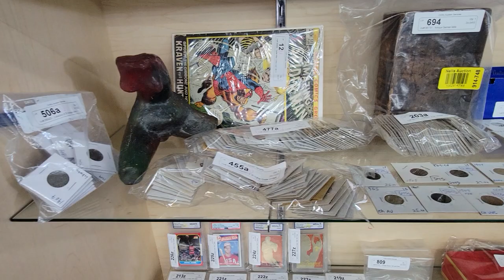orrills 05 24 2022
MAIN AUCTION, May 23rd, 2022, starts ending at 5:00 pm PST will be the following Items out of Major Estates:
"        Designer Mahogany furniture
"        Native American pottery
"        Columbo Mobili chest
"        Italian porcelain figurines
"        Silk rugs
"        Tiger Oak furniture
"        Art Deco bathroom medicine cabinet
"        Bose audio equipment
"        Gary Kable chrome sculpture
"        Large collection of Frederic Remington sculptures
"        Tufted leather lounge chair
"        Native American woven coil baskets
"        Mid Century Modern lounge chair
"        Karges Asian style china cabinet
"        Antique Chinese rice buckets
"        Plantation chair
"        Vinyl 45 records
"        Rustic tree bench
"        Victorian furniture
"        Vintage crystal chandeliers
"        Collection of Mid Century Modern chairs
"        Vintage violin in hard case
"        Mid Century ceramic swag lamp
"        Vintage typewriters
"        Amber glass swag lamps
"        Moroccan brass urn
"        Ship tools
"        Collection of patio furniture
"        Vintage Asian ornate carved chest of drawers
"        Vintage Schwinn tornado bicycle
"        Tall vintage pantry canient
"        Antique sewing machines
"        Vintage gumball machine
"        Large collection of compound bows
"        Brass candleabras
"        Collection of hurricane lamps
"        Coisonne vases
"        Collection of brass planters
"        Asian carved plant stands
"        Vintage and Antique books
"        Designer furniture
"        Collection of swords and knives
"        Asian vases, fish bowls and planters
"        Computers, monitors, and tablets
"        Collection of action figures including Star Trek and Anime
"        Collection of sports cards in binders of various sports
"        Mexican pottery cookware
"        Carved wood center bowl
"        Pokemon cards
"        African carvings
"        Antique Asian side chairs
"        Collection of ginger jars
"        Collection of sports jerseys – LA Dodger’s, A’s, Giants and Red Sox’s
"        Signed pottery
"        Designer leather sofa
"        Mid Century Sunburst wall clock
"        Collection of Hummel collectible plates
"        Vintage clothing
"        Fiberglass soaking bathtub
"        Bentwood folding chairs
"        Folk art cactus
"        Costume jewelry
"        Aircraft throttles/stick grips
"        Collection of wrist watches
"        Coins
"        Asian cinnabar plate
"        Designer candlesticks
"        Stereograph viewer with pictures
"        Signed footballs
"        Spiderman Vol. I #95 comic book
"       Sports memorabilia
"        Stamp Collections
"        Oil paintings, lithographs, prints etc.
"        Antiques
"        Furniture
Orrill's is right next to the 210 Freeway, only 20 minutes from Downtown Los Angeles, and only 35 minutes from West Los Angeles. Orrill's Auction one of Los Angeles leading auction houses, family-owned and operated since 1928. We are open Monday and Tuesday, May 23rd and May 24th , 2022, from 9:00 am to 4:30 pm for preview.
Orrill's Auction est. 1928